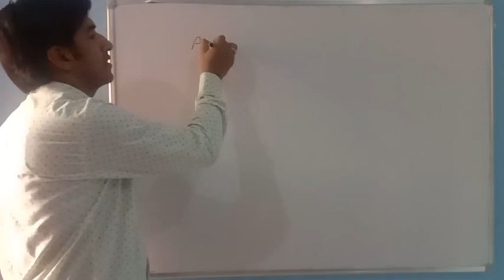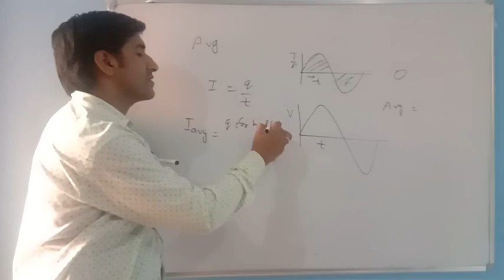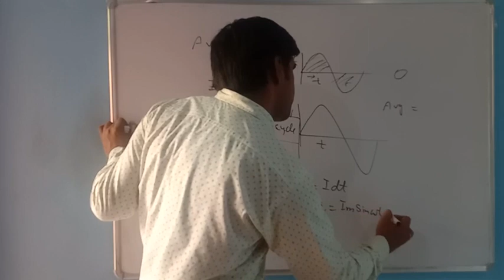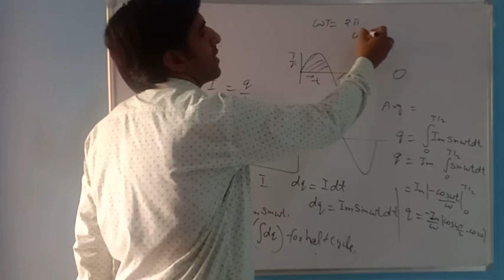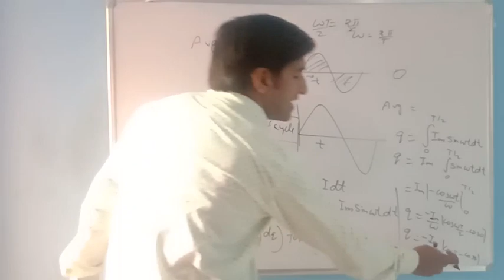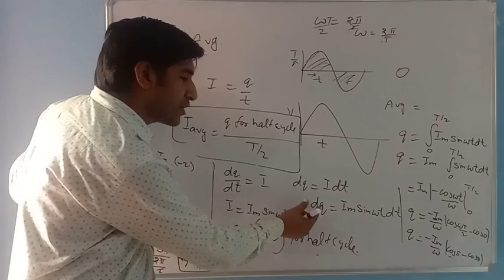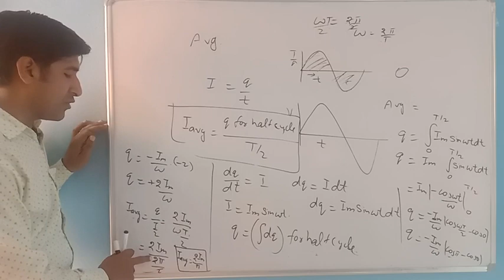12th Physics:Alternating Currents//Avg value of half cycle of AC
this video describes why an ordinary Ammeter is not used in measuring alternating current